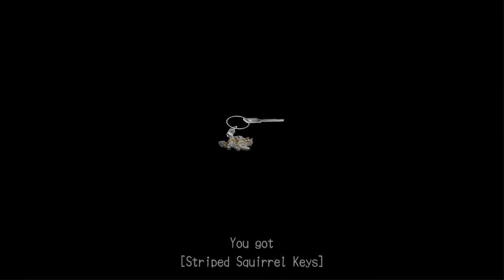Twin Peaks in Deadly Premonition: The Director's Cut: Uncut 4K HDR Gameplay